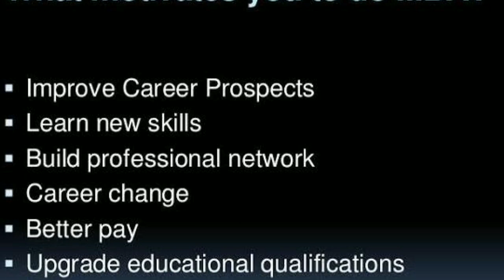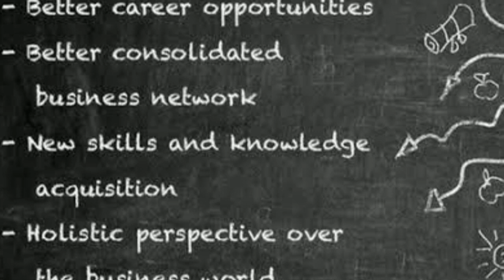MBA in London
Indian Vlogger Poulomi

Please watch this vdo very usegul for people.